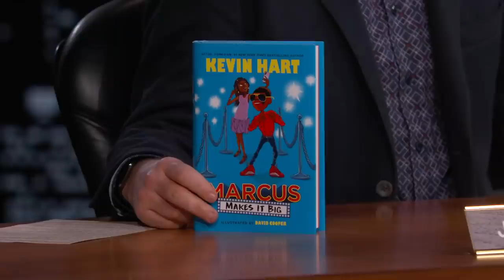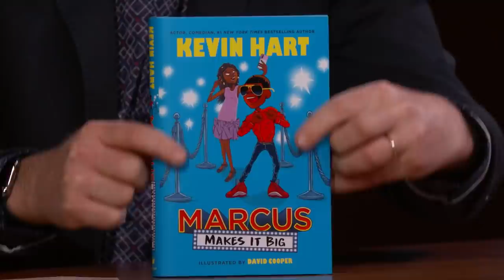Kevin Hart on Dave Chappelle Getting Attacked on Stage, Joke Writing Process & Mother’s Day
Kevin talks about starting out in 2001 at the Montreal Comedy Festival with our guest host Mike Birbiglia, his rise to success, never taking everything for granted, Dave Chappelle getting attacked on stage at the Hollywood Bowl, having a buffalo wing thrown at him on stage, his joke writing process, writing a children’s chapter book “Marcus Makes it Big,” celebrating Mother’s Day, and the best parenting advice he has ever been given.